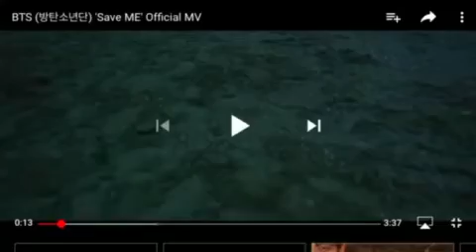BTS-SAVE ME (2x faster)